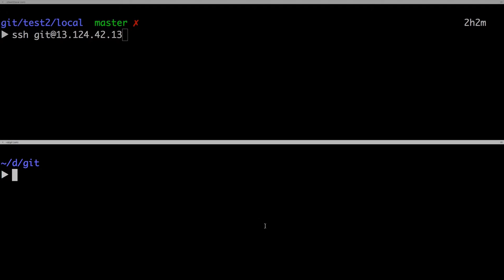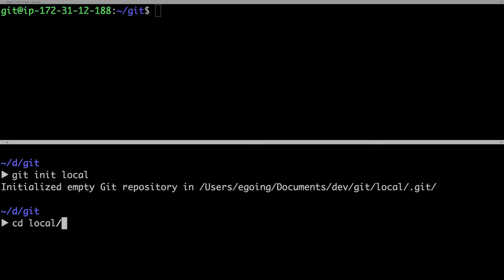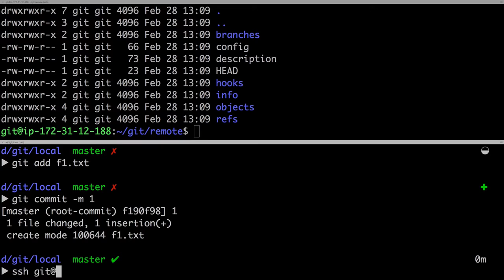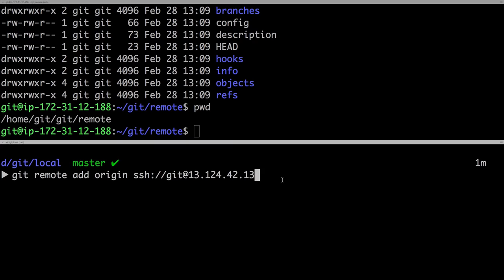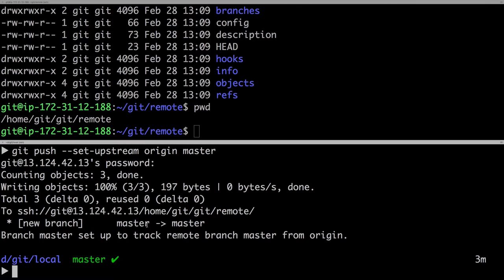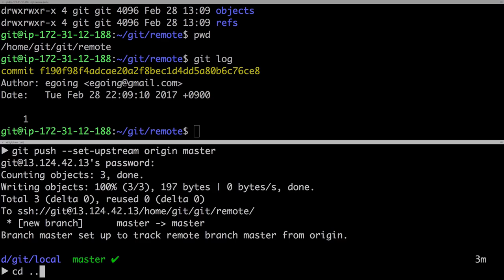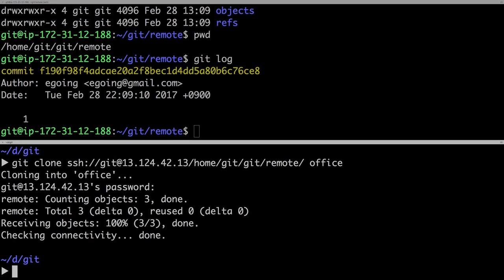지옥에서 온 Git - 자기 서버에 원격 저장소 만들기 (My Server)